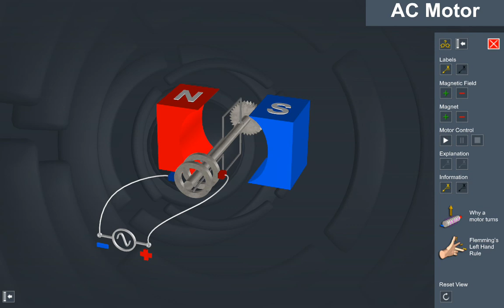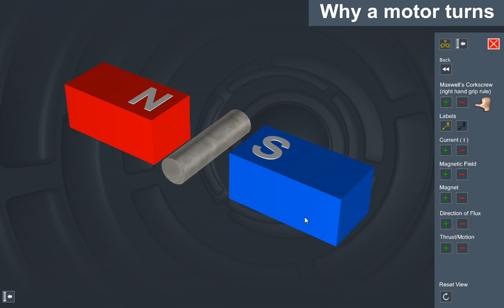AC Motor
An interactive and animated example of how an AC motor works. This covers the direction of induced magnetic field, Flemming's Left Hand Rule and Maxwell's corkscrew (right hand grip rule).

Dissect / Explode NO
Animated model YES
3D Labelling YES
Highlight mode NO
Removable items YES
Zoom NO
Sound effect NO